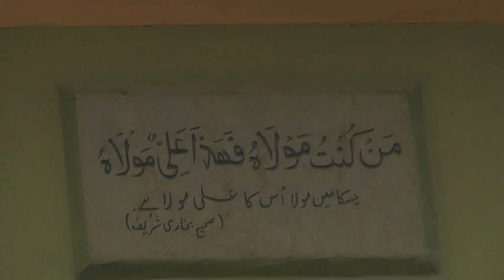Rehan Shar and Farhan Shar Wedding Ceremony 21 04 2018(3)